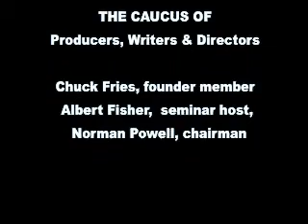CAUCUS hosts VFX Insiders forum ª JAMES GOETZ Interviewer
Were you astonished at that tiger in "Life of Pi"?
Or the film of the "Titanic" tragedy?  Meet the tech wizards who made it happen. JAMES GOETZ talks with visual effects panel members after the VFX program. Hosted by the Caucus of Producers,Writers & Directors the forum offered fascinating insight into the secrets of digital magic, how ADOBE Systems has revolutionized moviemaking.
That great Joplin piano music -- piano by CONNOR MOON